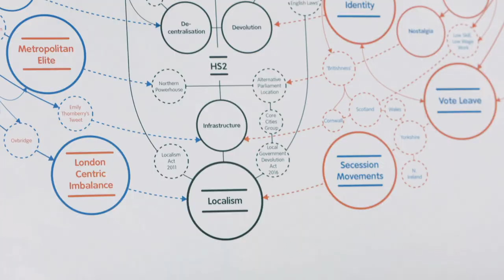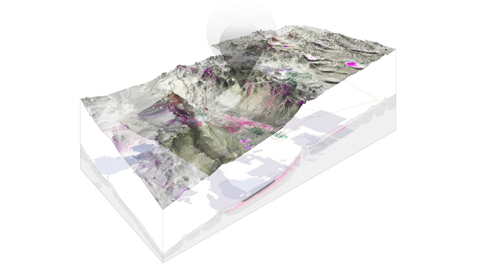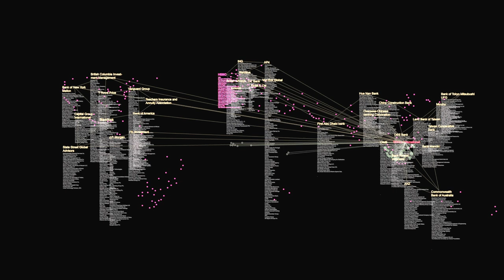Meet Godofredo Pereira, Head of Programme - MA Environmental Architecture and MA City Design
Godofredo Enes Pereira is Head of Programme on the RCA's MA Environmental Architecture and MA City Design.

Godofredo is an architect whose work is centred on environments, ecologies and collective politics.

Learn more about the MA Environmental Architecture and MA City Design